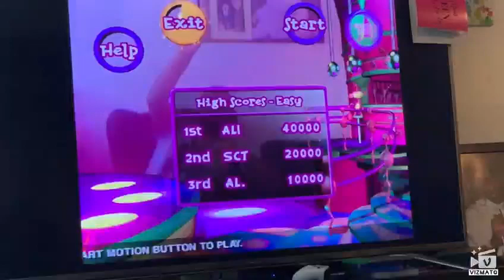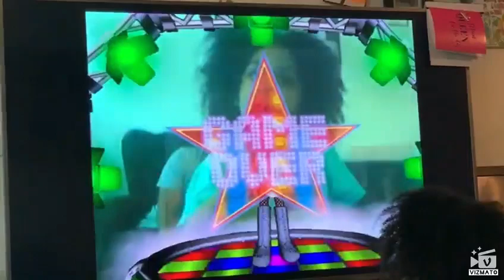Nini Playing the Old Sony Playstation Eye Toy Game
Nini found her brothers old Eye Toy and absolutley  loved playing it, she has at least 10 game on it. Some were hard for her to play, but she had her big brother's helping her!
Great old game from sonyplastation

Email playtimenini@gmail